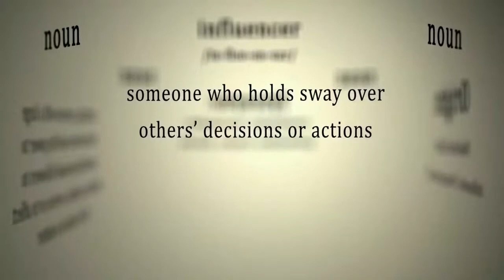Andrew Harvey's 10 Best Spiritual Books for the No BS Spiritual Book Club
This week on the No BS Spiritual Book Club’s live streaming interview series… internationally renowned religious scholar, writer, teacher of mystic traditions and author of more than 30 non-fiction books on spiritual or mystical themes, ANDREW HARVEY.

Andrew Harvey was the subject of the BBC documentary “The Making of a Modern Mystic,” and is the founder and director of The Institute for Sacred Activism, an international organization focused on inviting concerned people to take up the challenge of our contemporary global crises by becoming inspired, effective, and practical agents of institutional and system change. What kind of books inspired Andrew Harvey on his Spiritual journey?

DON’T MISS OUT on upcoming livestream events! It’s easy to find out what’s happening with The No BS Spiritual Book Club and OmTimes What is Going Om by following Sandie on one or more of her social media accounts: